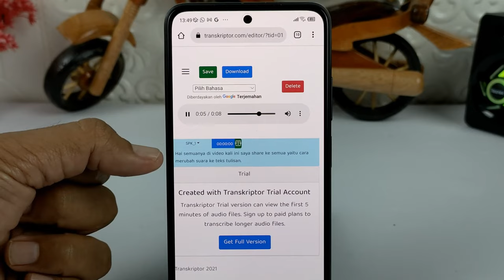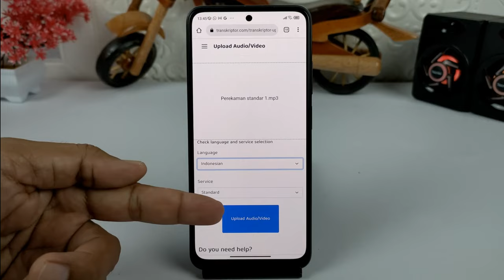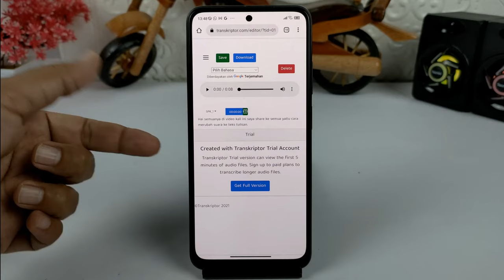Cara Transkrip Audio Ke Teks Tulisan Tanpa Aplikasi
Hai semuanya,di video kali ini saya share ke kalian semua yaitu cara membuat transkrip tulisan dari suara,dengan mudah dan tanpa menggunakan aplikasi apapun kita hanya menggunakan browser Internet dan silahkan kunjungi situs ini

Terimakasih